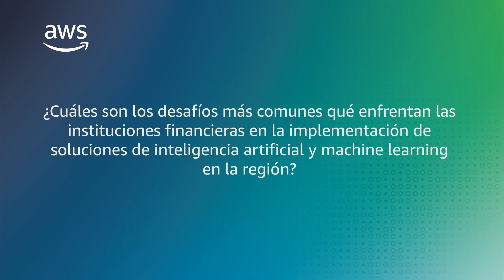Flash Talk: Americo de Paula, Director of Solution Architects for NOLA - AWS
Durante el AWS Financial Services Symposium: Bogotá, Americo de Paula, Director of Solution Architects para NOLA - AWS compartió su perspectiva sobre IA/ML y GenAI aplicado en servicios financieros  el papel de Aws en esos procesos.